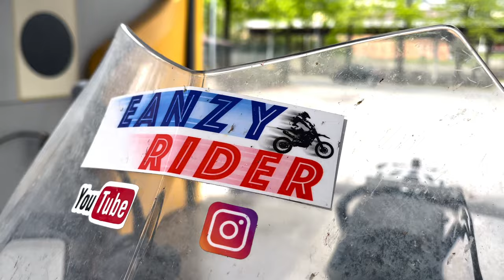gs1250 washingtime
Dopo il rientro dalla siciliainmoto un bel lavaggio è quello che ci vuole